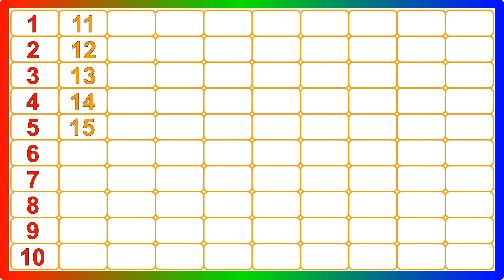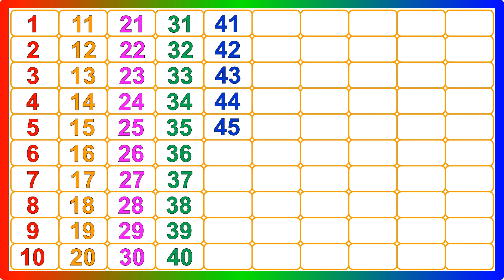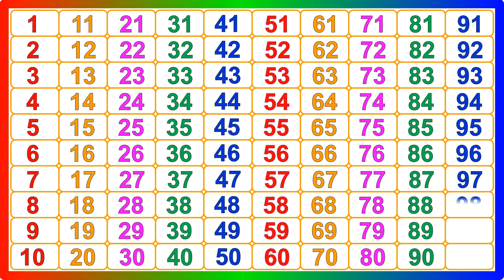Counting videos for kindergarten - 17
Your Query
ABCDEFGHIJKLMNOPQRSTUVWXYZ
Capital ABCD
abcd Alphabet
abcd video
abcd shabd
Easy Learn
Learn abcd
abc alphabet songs
abcd varnmala
abcdefg song
Kids abcd
Small abcd
abcd writing
abcd abcd
abcd 2
abcd for kids
abcdefghijklmnopqrstuvwxyz
abcd rhymes
abcd writing
abcd 2
abcde
abcd poem
abcd abcd
capital abcd
marathi abcd
abcd lkg
abcd 123
Numbers
Counting
numbers 1-100
counting 1-10
counting 1-20
count 1-100
1 se 100 tak ginti
ginti video
100 tak ginti
1 to 100 counting
ginti ginti
Ek se sau tak ginti
1234 numbers
abcd
ginti abcd
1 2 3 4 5
ginti pahada
ginti song
numbers for kids
1 se lekar 100 tak ginti
ginti abcd
100 तक गिनती
1 से 100 तक गिनती
गिनती गिनती
गिनती 100 तक
Numbers
Number
Number Song
1-100 Numbers
Learn to Count
एबीसीडी एबीसीडी
एबीसीडीईएफजी